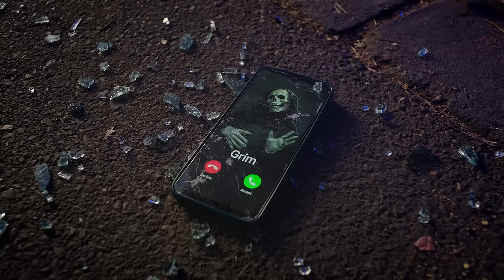Think! Road Safety | Distractions "Stop Flirting with Death" (2024) | Male Driver | 30 sec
Drivers are given a "Grim" reminder to stop flirting with Death in South Australia Police's new road safety campaign.

The campaign showcases the idea that every mobile phone interaction while driving might as well be an interaction with the Grim Reaper, who will do everything possible to distract the driver and lure them to a far worse destination.

Attitudinal research within the target audience shows that a key motivator to use the phone while driving is perceived ‘down time’ in the car and busy lives that make ignoring the phone and potential ‘important calls’ difficult, with over two thirds of people admitting to using their phone illegally.

Over the past five years (1 January 2019 to 31 December 2023), Distraction has played a significant part in causing crashes that resulted in 1,715 serious injuries and 199 lives lost in South Australia.

With busy lives, it can be challenging to ignore the phone when a notification pops up while driving, but every second that you’re looking at your phone and not the road ahead is a second that you’re driving blindly.

The new campaign presents the Grim Reaper as temptation provided by a known person – a friend, a family member, a partner – providing the lure to give in to their phone. Using this physical manifestation of death shows what might await drivers who give in to that temptation.

When you're in the driver's seat, put the phone down and stop flirting with death.